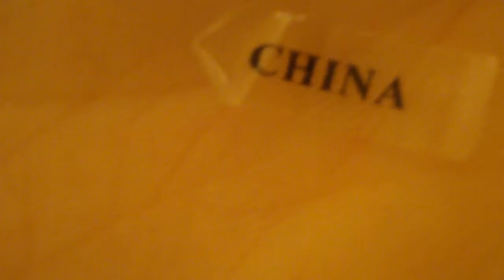Whack-A-Hobo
Emma & Lily's Show